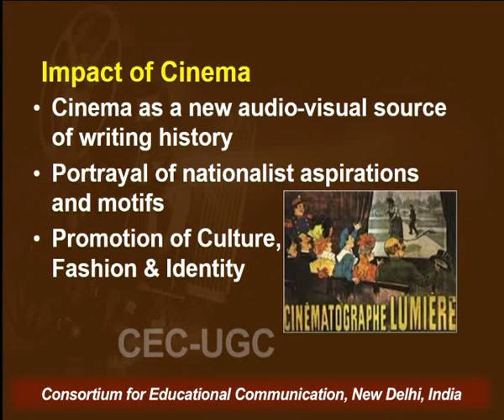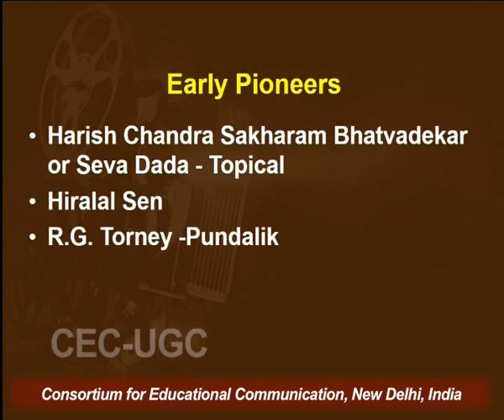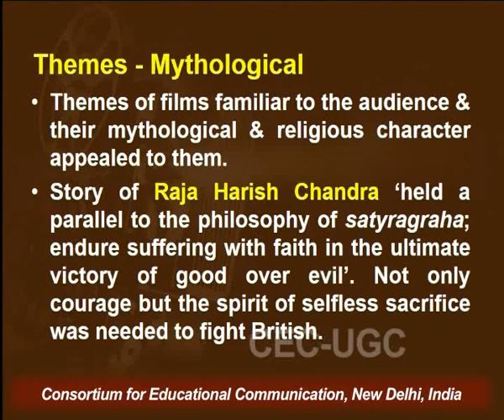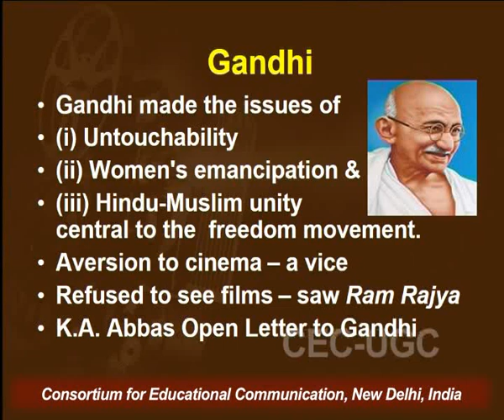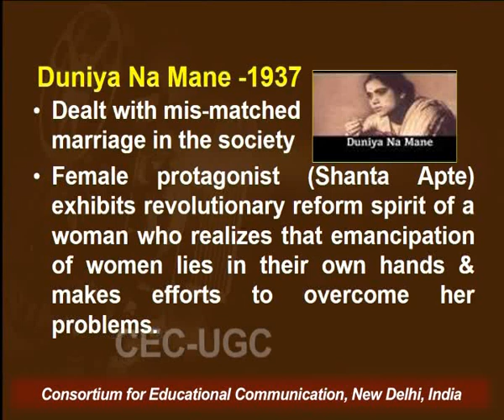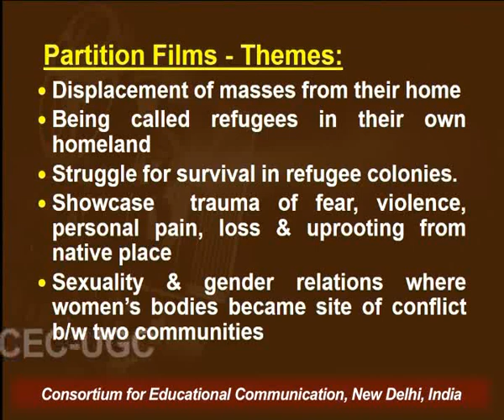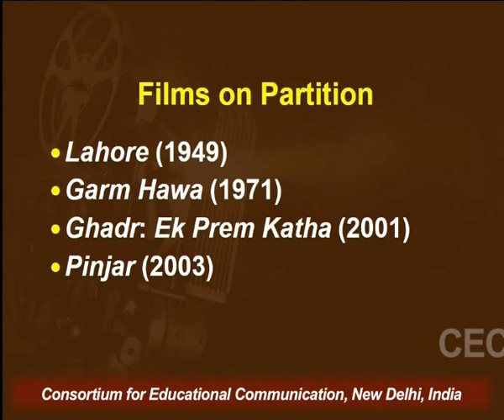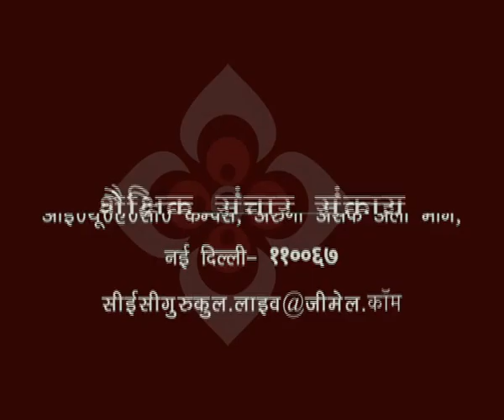Visual Media - Cinema I (The Making of Contemporary India- 1950-1990s)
This Lecture talks about Visual Media - Cinema I (The Making of Contemporary India- 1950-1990s).